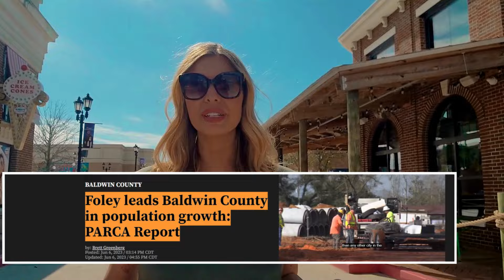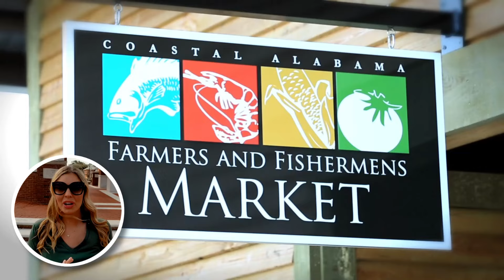TRUTH on Why People are leaving Gulf shores for FOLEY, ALABAMA!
Are you contemplating a move to Foley, AL, or exploring the charms of Lower Alabama? Our video guide is your essential resource for understanding life in this vibrant region. Whether your heart is set on the bustling streets of Mobile or the scenic beauty of Baldwin County, we delve into everything you need to know to navigate your potential new home. Our mission is to provide you with a thorough insight into living in Lower Alabama, highlighting the unique qualities of this area to empower your relocation decision. With extensive experience in aiding clients globally with their moves to Foley, we're excited to extend our expertise to help you seamlessly transition to this welcoming community.

CHAPTERS
1. Introduction - 0:00
2. Foley - 0:47
3. Gulf Shores - 1:05
4. Orange Beach - 1:16
5. Gulf Shores Public Beaches (10 miles from Foley) - 1:28
6. State's Largest Outdoor Outlet Mall - 3:06
7. OWA: Indoor water park and outdoor music park - 3:41
8. Restaurants and Downtown Foley: Includes a wine bar, ice cream parlor, and shopping - 3:52
9. Blend Lakes Golf Course: Mentioned as one of Gulf Coast’s premier golf facilities - 4:00
10. Art in the Park Event: Local event for the community - 4:32
11. Barbecue and Blues Cook-off: Another community event - 4:35

Tony & Jessica Martinez, Your Real Estate Fam Realtors®
eXp Realty